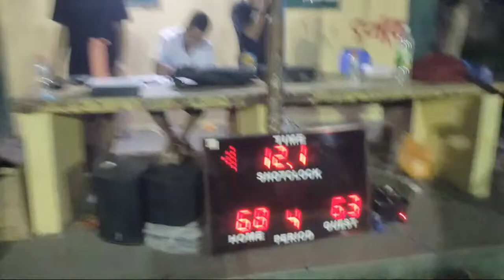BILIB AKO KAY JERSEY#24!! SHOUTOUT TO ROMANO HERNANDEZ!! LAGLAGAN SA SEMIS!!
Brgy. Panginay Basketball Tournament. Well-organized with great committee and discipline-based environment.